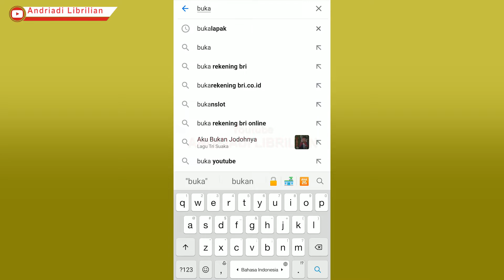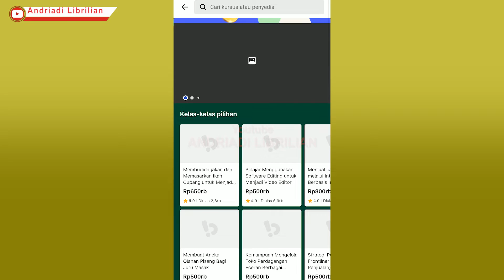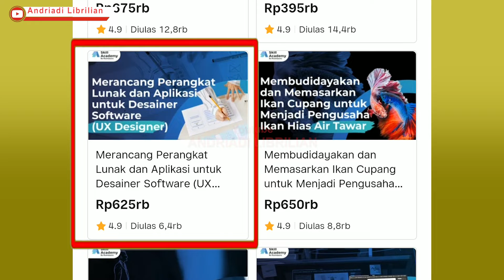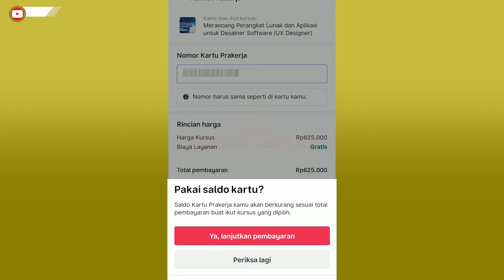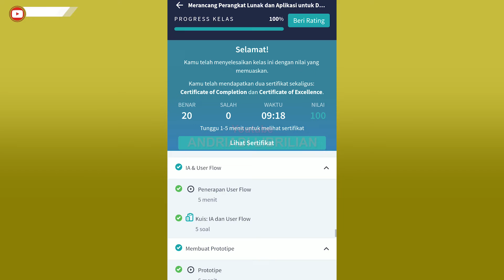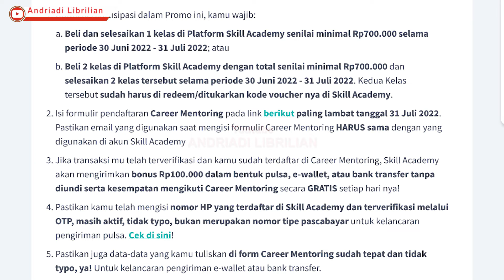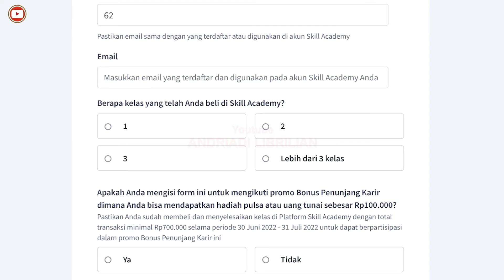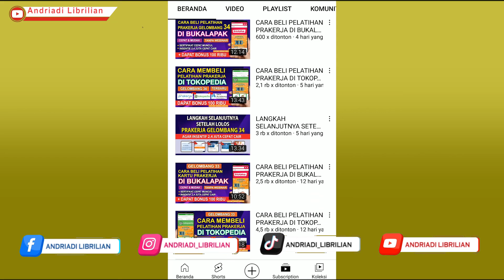CARA BELI PELATIHAN PRAKERJA DI BUKALAPAK GELOMBANG 37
Assalamualaikum, Selamat buat teman teman yang lolos prakerja gelombang 37. kali ini saya membagikan informasi CARA BELI PELATIHAN PRAKERJA DI BUKALAPAK GELOMBANG 37. Semoga Informasi ini bermanfaat buat teman-teman semua, Terimaksih Sudah Menonton, Semoga Bermanfaat

Untuk dapat bonus pulsa 100 ribu dari program career mentoring skill academy silakan isi link pendaftaranya disini :